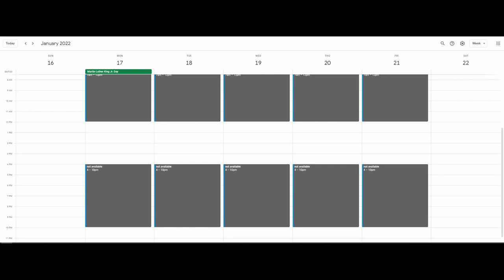PMHNP Day In the Life: Working From Home!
Wondering what it's really like to work from home as a PMHNP? Well wonder no more! I'm going to show you my day, working in pajamas and all! Plus tips and things to consider if you want to work from home.

Hi, I'm Dr. Janet Smith a PMHNP, FNP, and professor.

NP-Objective is pre-launching the PMHNP Schizophrenia &Antipsychotic mini-course!